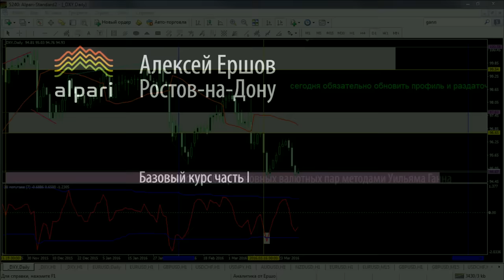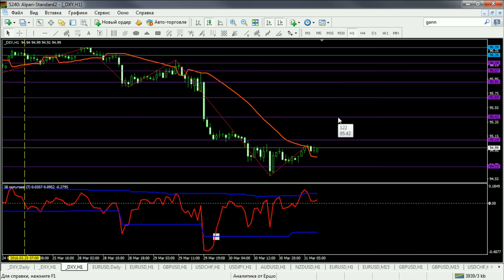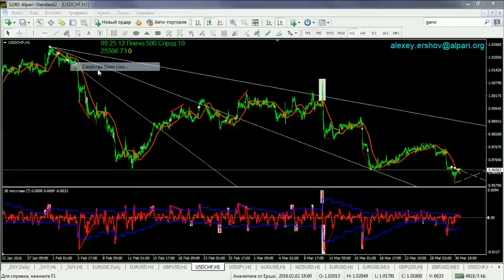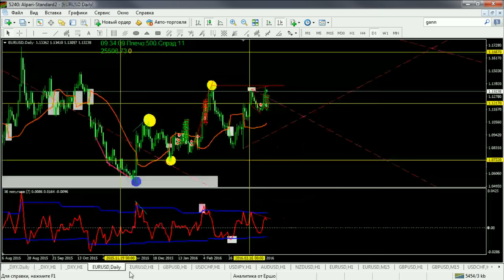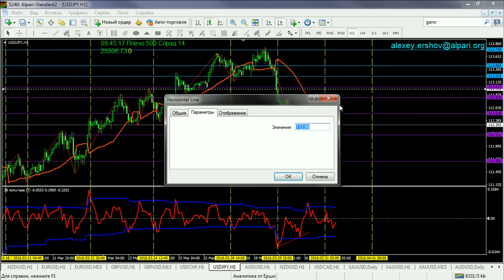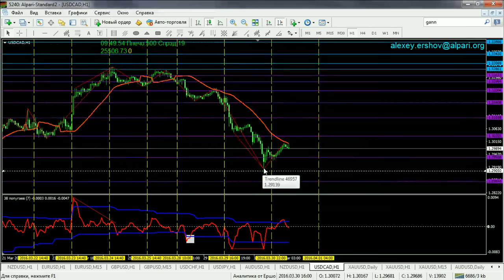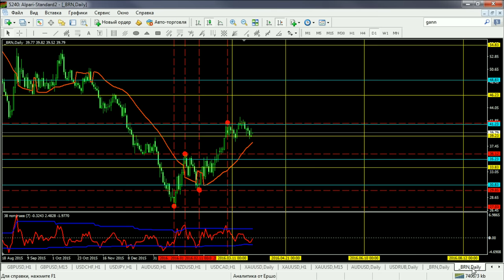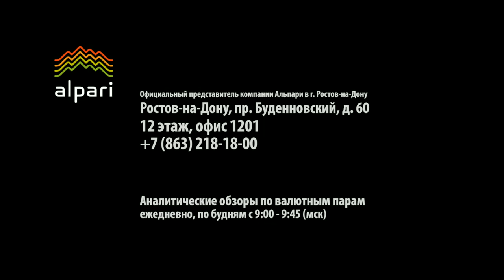Аналитический обзор основных валютных пар по методам Уильяма Ганна 31 03 2016